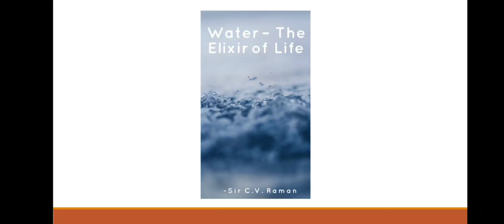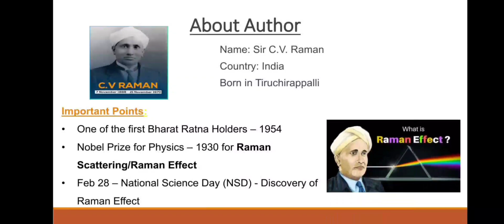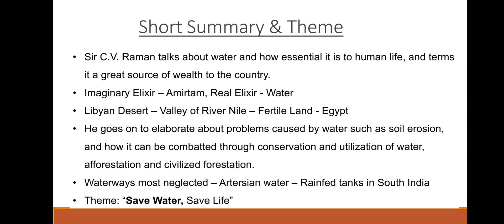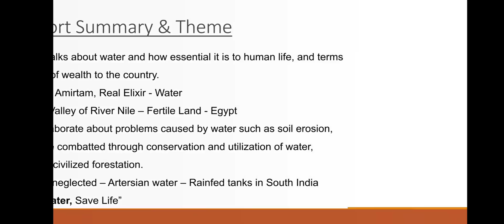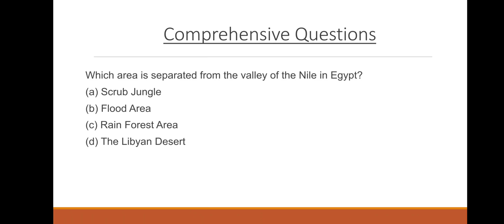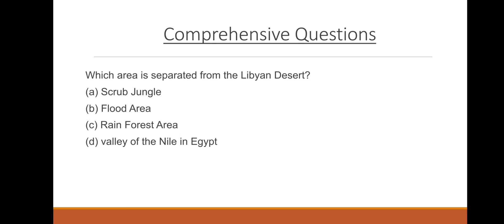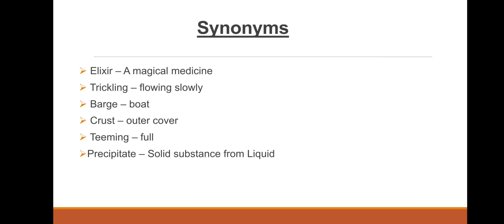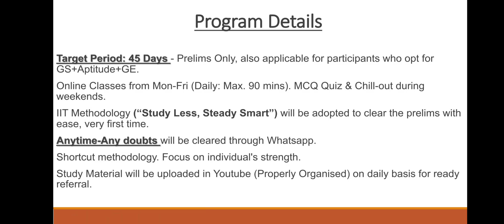All TNPSC Q&A Shortcuts from "Water-The Elixir of Life"